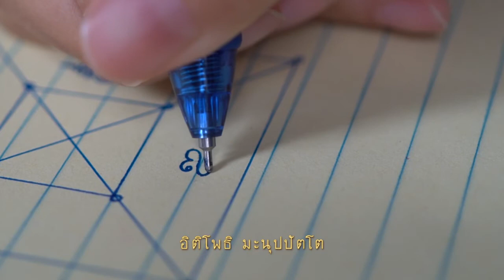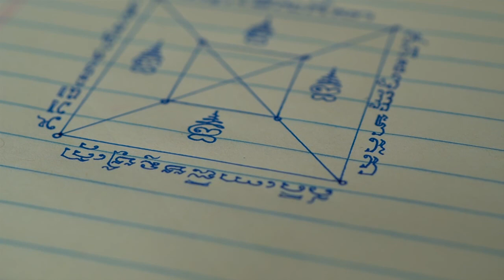ยันต์มหาเศรษฐี หลวงปู่ปาน (สีน้ำเงิน) | Yant-Maha-Setthee (blue), Khom-Sansakrit or Khmer-Thai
คาถาบารมี 30 ทัศ คือ คาถาที่ใช้การชักยันต์มหาเศรษฐี สายหลวงปู่ปาน วัดบางนมโค ภาวนาไปเรื่อย ๆ จนกว่าจะเขียนเสร็จค่ะ
คำแนะนำสำหรับการฝึกเขียนคือ ฝึกภาวนาพระคาถาให้คล่อง แล้วก็จะง่ายเวลาที่ต้องภาวนาไปด้วย เขียนไปด้วยค่ะ
ใครชอบสีแดงเชิญได้ที่ ค่ะ

00:07 ยันต์มหาเศรษฐี
02:22 พระคาถาบารมี 30 ทัศ

**ขอบพระคุณสำหรับการรับชม ยินดีรับคำแนะนำหรือข้อเสนอแนะเพื่อพัฒนาให้ดีขึ้น..ด้วยภาษาสุภาพ :)
**หากมีสิ่งใดผิดพลาดในคลิปวีดีโอนี้ ต้องขออภัยมา ณ ที่นี้ น้อมรับคำติเพื่อแก้ไข
**ช่วยกด Like (ถูกใจ) กด Share กด Subscribe (ติดตาม) เพื่อเป็นแรงผลักดัน (กดดัน) และกำลังใจให้ขยันทำคลิปด้วยนะคะ ขอบคุณค่ะ

*ข้อสังเกต: หากท่านมีผ้ายันต์มหาเศรษฐีสีแดงอยู่ จะสังเกตได้ว่า พระคาถาที่เขียนกำกับในผ้ายันต์มีความแตกต่างจากคลิปนี้อยู่เล็กน้อย กล่าวคือ "อิติปาระมิตตา" (ผ้ายันต์) แทนที่จะเป็น "อิติปาระมิตา" อย่างในคลิป สามารถคาดเดาเอาได้ว่า เมื่อก่อนในการศึกษายันต์นั้น จะอาศัยท่องเอาจากครูบาอาจารย์ จึงมีความคลาดเคลื่อนไปเล็กน้อย แต่ครูบาอาจารย์ของแนนสอนมาว่า คลาดเคลื่อนไม่เป็นไร เอาเป็นว่ามั่นใจก็ใช้ได้ค่ะ เลือกเอาที่สบายใจและมั่นใจค่ะ
อ้างอิง :
อิติปาระมิตา ติงสา - ขออำนาจแห่งบารมี 30 ทัศ
อิติสัพพัญญู มาคะตา - ขออำนาจแห่งพระสัพพัญญู
อิติโพธิ มะนุปปัตโต - ขออำนาจแห่งโพธิญาณ
อิติปิโส จะเตนะโม - ด้วยอำนาจแห่งคำขอทั้งหมดนี้ ขอนอบน้อมแด่พระผู้มีพระภาคเจ้า